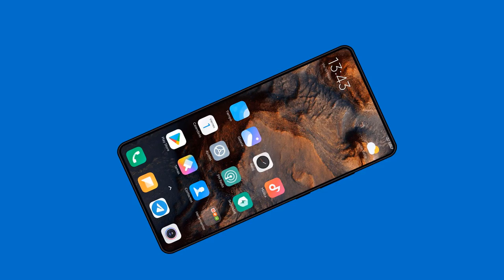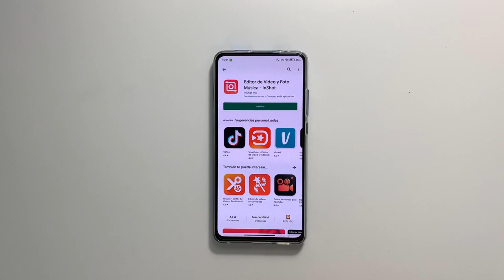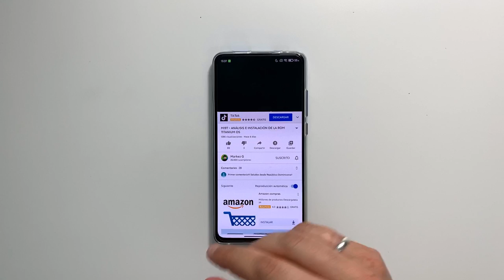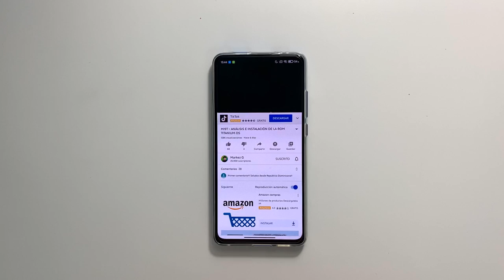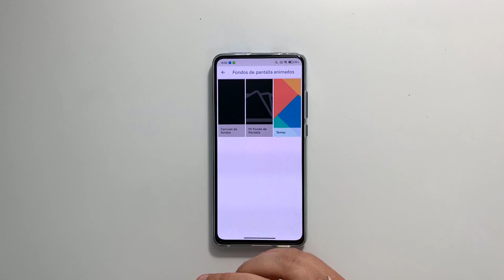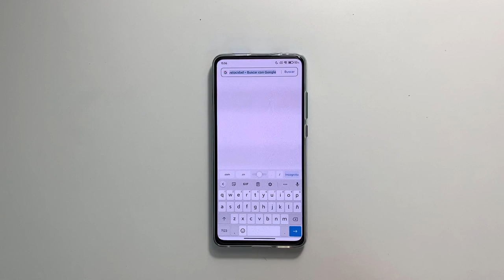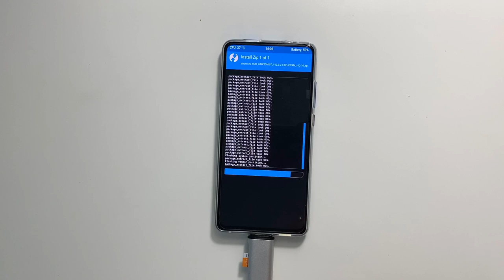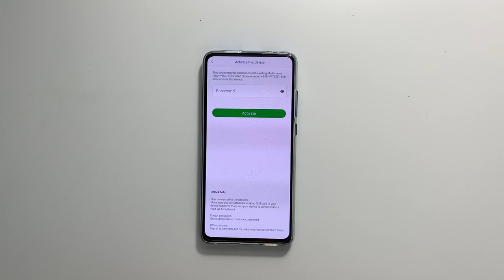MI9T - XIAOMI EU ESTABLE - ANALISIS , VUESTRAS PREGUNTAS E INSTALACIÓN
📑 DESCRIPCIÓN 📑

Muy buenas chicos. En este vídeo os traigo mi análisis de la ROM Xiaomi EU en su versión "estable" para el Xiaomi Mi9T (aunque tendréis el enlace de otros dispositivos compatibles). También , os traigo las respuestas a las preguntas que me habéis hecho por Telegram sobre esta ROM y su instalación.

1:46 : Mi analisis
7:31 : Preguntas y respuestas
32:35 : Instalación

Daros las gracias a todos los que habéis participado en el vídeo.

Doy las gracias a y a Adán García por la publicación de mis vídeos en esta fantástica web donde encontraréis las últimas noticias sobre todo lo relacionado con Xiaomi y sus nuevos dispositivos.

💲 DONACIONES 💲